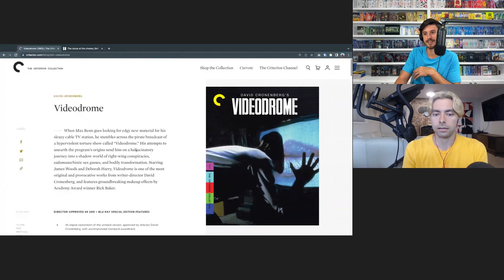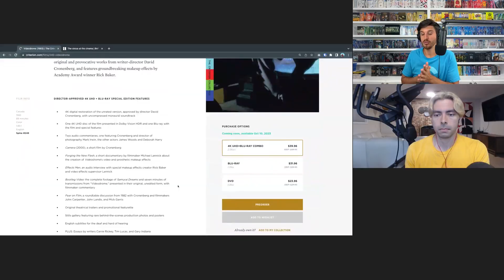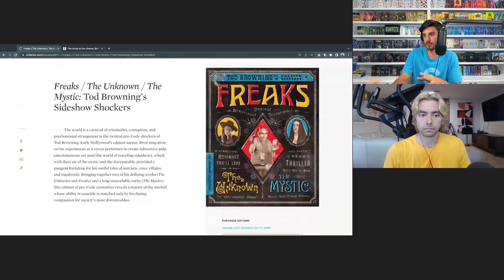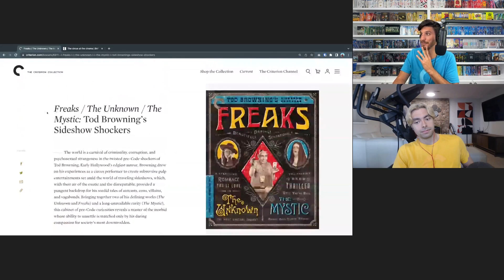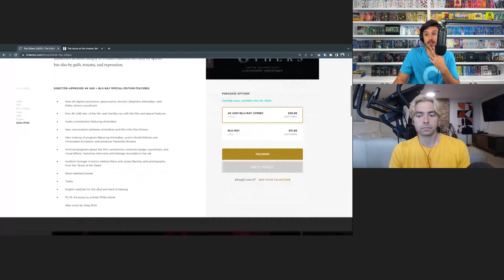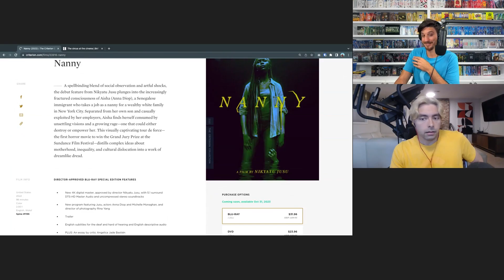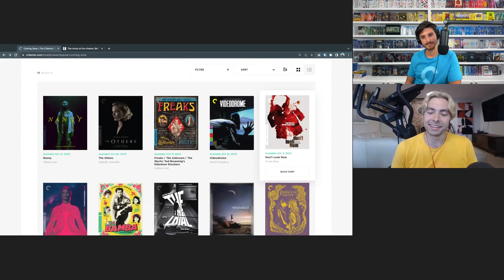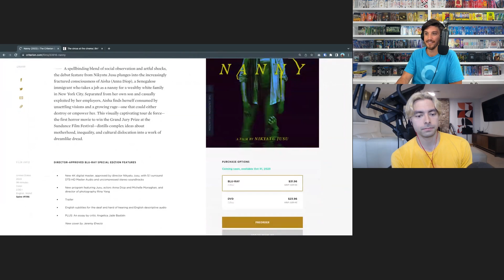Criterion's Exciting October Announcements! (feat. Conner Nielsen)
Today Conner and I chat about the upcoming titles that Criterion just announced for October including Don't Look Now 4k, Videodrome 4k, Tod Browning's Sideshow Shockers, The Others 4k, and Nanny. Which one are you most excited about?

Follow me on:
Letterboxd: D.J. Martinez III